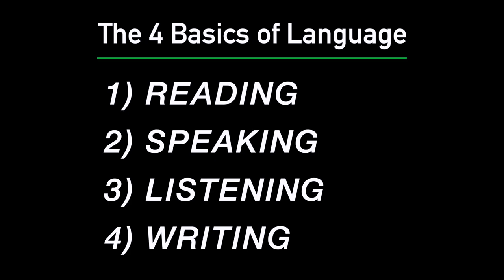How I Became Fluent In Spanish FAST! (Fully Documented Process)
This is a documentary of how I learned Spanish to a b1 level in 3 Months. I now speak language at a C2 level after 3 years.

Thank you to all of the generous people that have donated to me. Seriously. I’m so grateful :)

This helps me to pay the bills as I continue to create the content I feel like will impact others.

If you're looking for a Spanish School, I recommend Elefun in Medellín, Colombia. It's how I learned and got fluent.

Let them know I sent you! Nathaly the owner is very sweet.

→ FOLLOW and LISTEN TO MY MUSIC! MY ALBUM CONTROL IS OUT NOW!